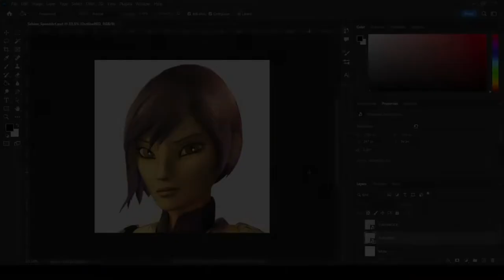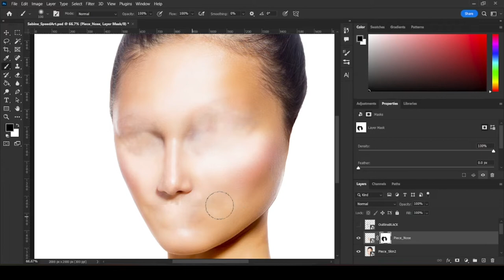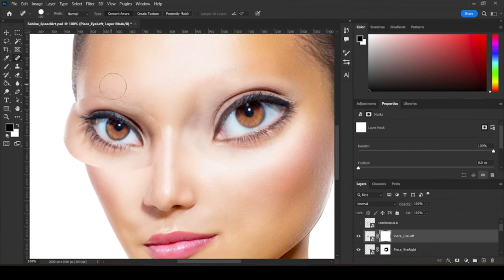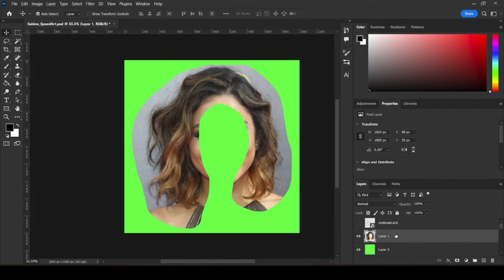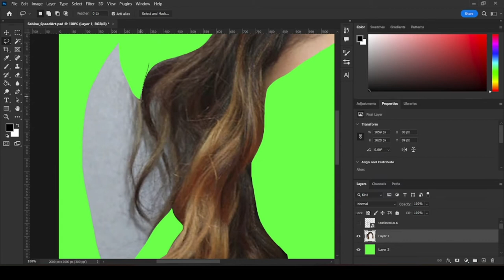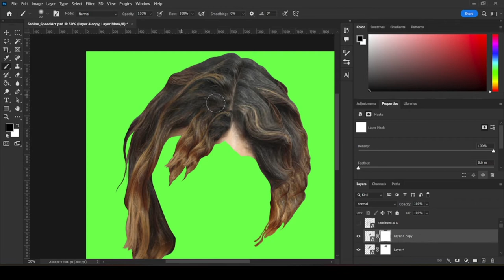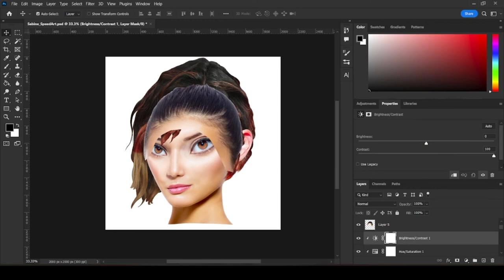Sabine Wren - Photoshop Speed Art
This video attempts to bring Sabine Wren into a live action appearance. Sabine is famously known for being one of the main characters in the animated series Star Wars: Rebels, where she not only fought against the Empire as part of the Phoenix Squadron, but also fought with the Mandalorian Darksaber after Maul and before Moff Gideon. She is set to make a live action debut in the upcoming Ahsoka series, being played by actress Natasha Liu Bordizzo. Although she already has a live action actress picked out, I still thought it would be cool to do my own interpretation through photoshop. Hope you all enjoy the video!